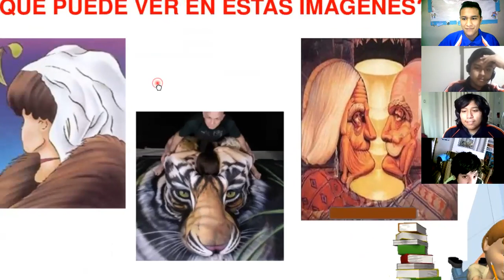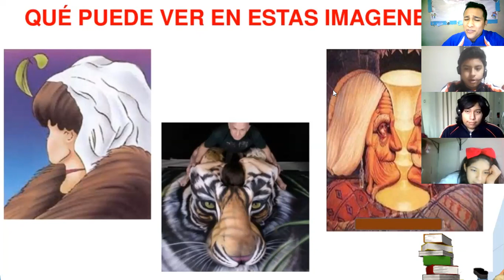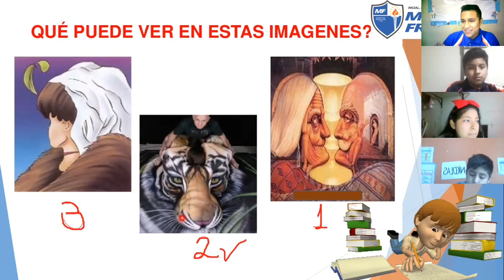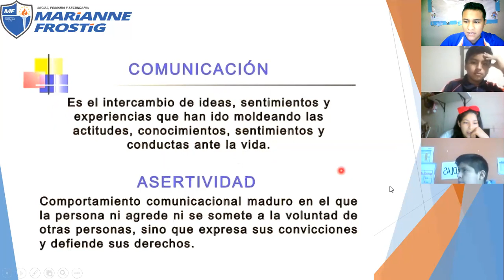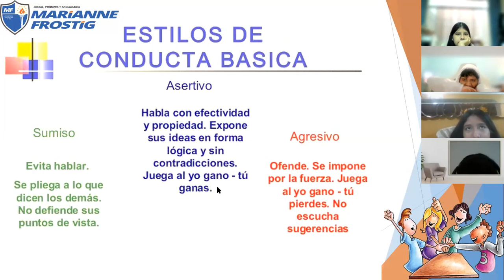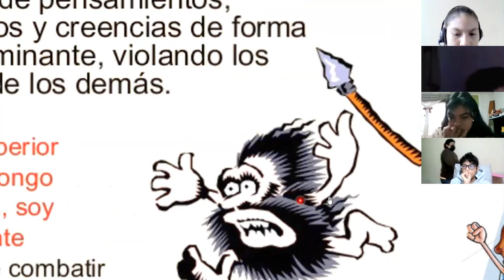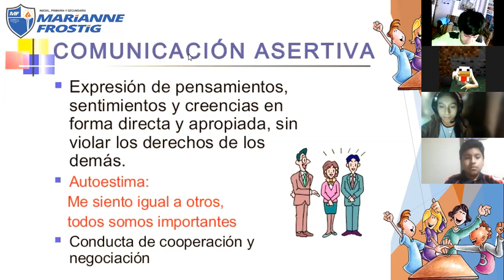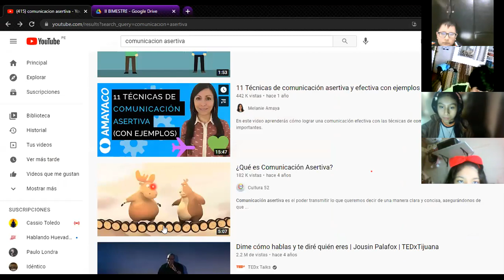2DO de secundaria La comunciación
2DO de secundaria La comunciación